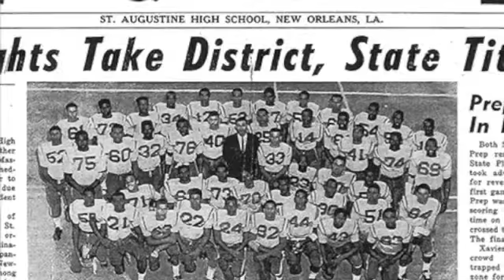50th Anniversary Appeal